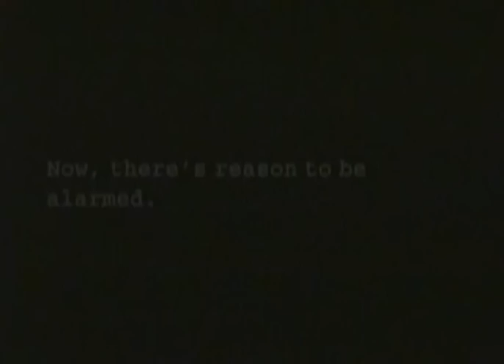The Beast Trailer 1997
Starring: William L. Petersen, Karen Sillas, Larry Drake, Missy Crider, Charles Martin Smith,

Official Content From Universal Pictures

The author of Jaws strikes again. A giant squid terrorizes a small New England fishing village. This Calimari really is tough. And he likes humans.

Movie, The Beast Movie,The Beast Trailer,The Beast 1997, William L. Petersen, Karen Sillas, Larry Drake, Missy Crider, Charles Martin Smith,